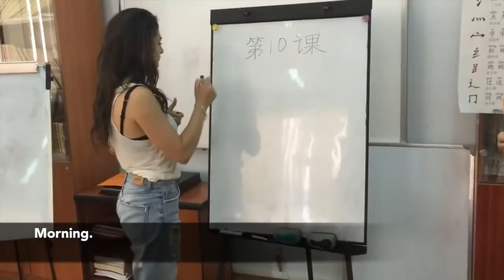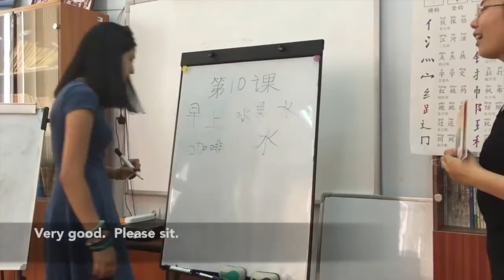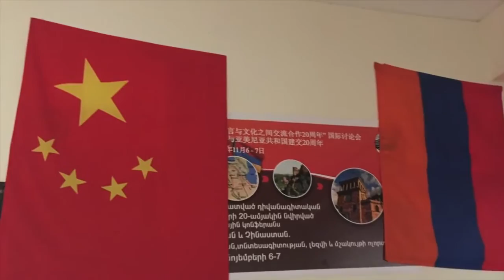Armenia, Confucius Institute , Armenians Speaking Chinese!